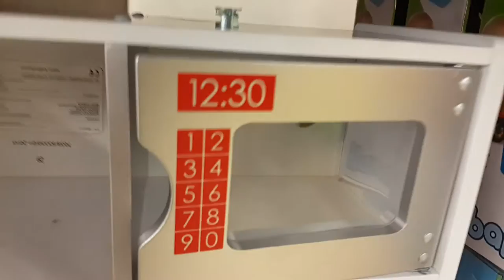모던 아일랜드 키친세트 주방 놀이 초대형 장난감 Modern Island Kitchen Set 現代 島 キッチン 现代 岛 厨房 장난감 황제의 보물창고 No.296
이름:  주방놀이 초대형 장난감
종류:  주방놀이  장난감
크기:  높이: 약 1m 정도
제조회사:  해외
제조년월:  ?
발매가격: 약 10만원 정도

주방놀이는 어렸을때 소꿉장난하면서 많이 했었죠. 그런데 요즘은 그런 주방놀이를 제대로 된 장난감으로 해볼수 있는 시대가 왔습니다. 물론 미국같은 나라는 예전부터 이런 커다란 장난감도 많이 있었지만 우리나라는 정말 찾아보기 힘든 크기였죠. 그러나 요즘은 직수입등의 여러 여건이 좋아져서 외국의 초대형 장난감도 만나볼수있게 되었습니다. 자, 지금부터 주방에서 요리하는 놀이를 하러 가볼까요?